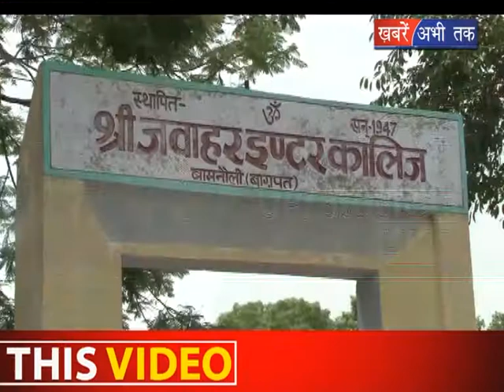मोबाइल टावर पर चढ़ा किसान || Khabrain Abhi Tak Live